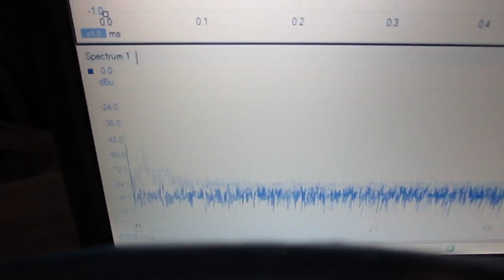超音波伝搬信号（Ultrasonic propagation signal） Ｎｏ．５９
超音波テスターによる測定信号です
It is a measurement signal with an ultrasonic tester.

パソコン・超音波振動子・オシロスコープ・・・・
を利用した計測・制御技術に関する、
超音波実験での「超音波伝搬信号」です

Ultrasonic signal transmission

Ultrasonic transducer oscillators PC Oscilloscopes
 Using measurement and control technology,
 The ultrasound experiments "ultrasonic signal" is